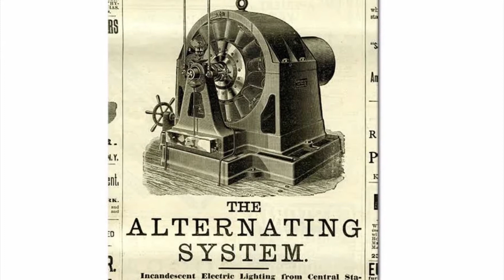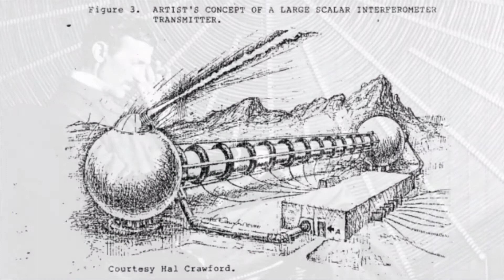Nikola Tesla (British English, A2-B1)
This mini-biography graded ESL lesson covers the works of the legendary engineer and inventor Nikola Tesla.

This lesson is designed for students A2 and slightly higher levels of English.

Transcript:

Nikola Tesla was born in 1856 in Croatia. He was a very clever child - at school his teachers were surprised to see him doing difficult maths problems in his head. When he was 14, Tesla left home to study science and engineering.

In 1884, Tesla decided to move to New York City. At that time, many scientists were working to find ways to bring electricity to cities. One important scientist was Thomas Edison, and Tesla went to work for him, improving and creating new products.

The two men had some disagreements, so Tesla started his own business.  At first, he was unsuccessful because his business partners stole his ideas. However, he found some new partners and in his second business, he invented a new system to bring electricity safely to buildings over long distances. This was called alternating current, or AC.

Tesla’s earlier partner Edison was developing another electrical system called direct current, or DC. The two men fought hard to make their own system the winner in these ”Current Wars.” With the help of a powerful businessman called George Westinghouse, AC became the main system used in the USA. Westinghouse and Tesla also used hydroelectric energy for the first time to bring electricity from Niagara Falls to the large city of Buffalo, New York.

Tesla then started to work on a way to send information and even electricity from one place to another without using wires. Although he started building a huge tower to send information and power around the world, this project was not successful.

Tesla never married. He worked very hard all his life - he only slept 2 or 3 hours each night. He had a strong imagination and could plan his inventions in his head. As he grew older, Tesla’s ideas developed in unusual ways. He became interested in photographing people’s memories and in producing a weapon called a death ray. He died in 1943, aged 86.

Tesla is remembered today as the inventor of the technology which makes our modern life possible. To remember his achievements, his name was given to the electric car company, Tesla Motors, in 2003.